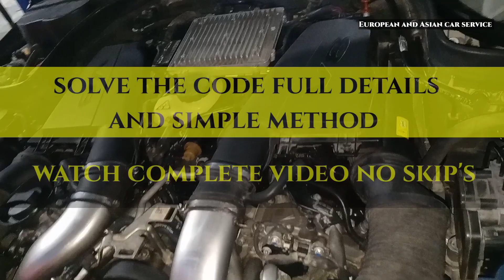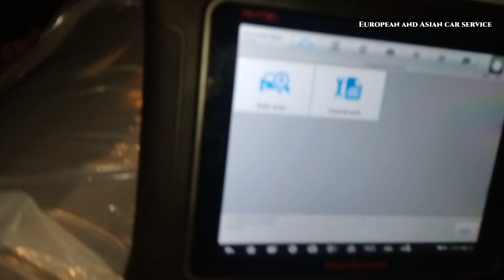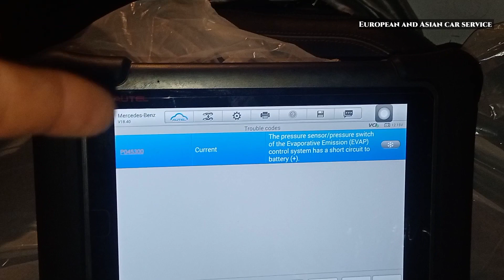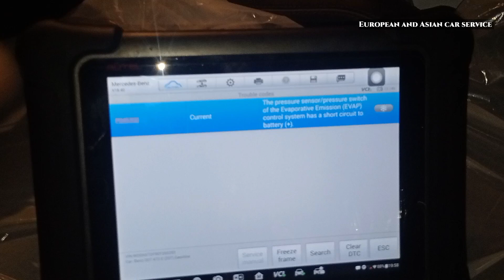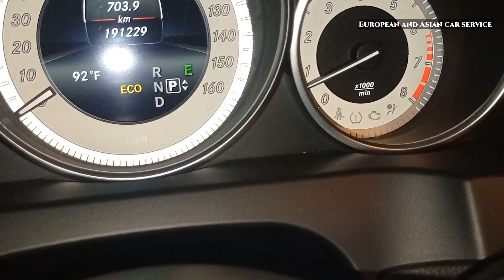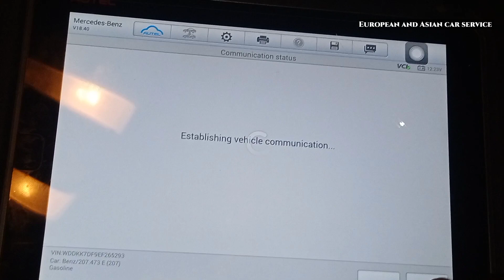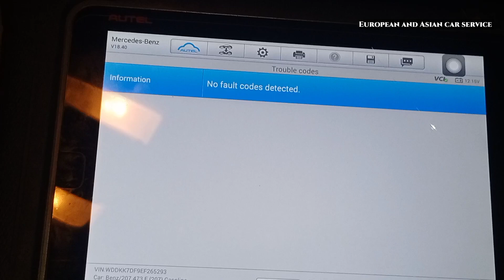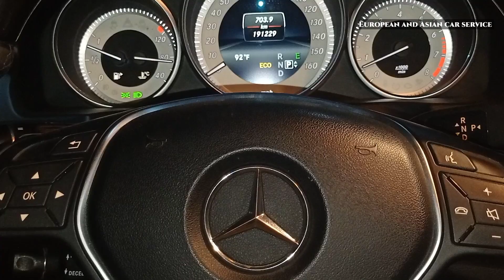Code P0453, P045300, Mercedes Benz/ 2014 Mercedes E550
how to fix code p045300, Mercedes Benz
mercedes benz fault code
how to solve code p0453 mercedes benz
2014 Mercedes Benz Code fault
how to solve pressure sensor fault mercedes benz
p045300 fault code solution
p045300 fault code mercedes benz
p0453 fault code how to solve
p045300 code what solution ?
mercedes benz dtc codes
mercedes benz dtc code p0453
mercedes benz dtc code p045300
mercedes EVAP fault code
EVAP fault code mercedes Benz